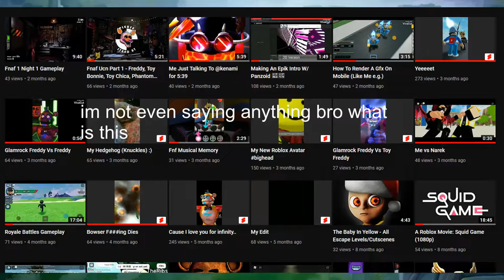youtuber SLANDERS people with a healthy life because he doesn't have one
why does nico c.s even make content to the 2 people that actually like his garbage (99% of his views are just people hating him)